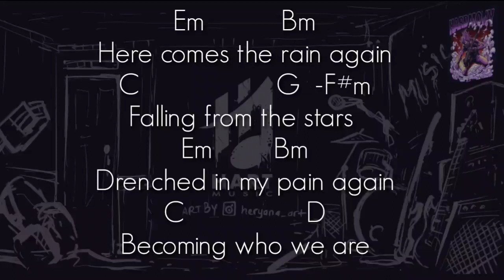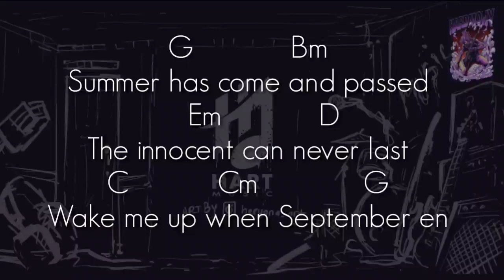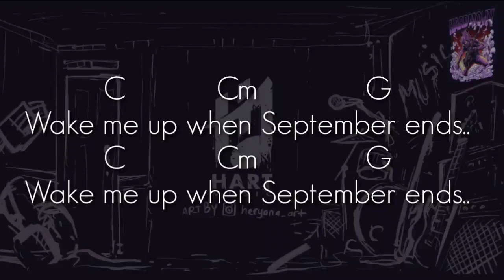Green Day - Wake Me Up When September Ends(KARAOKE)Chord+Lyric